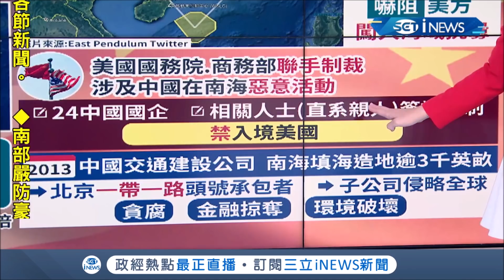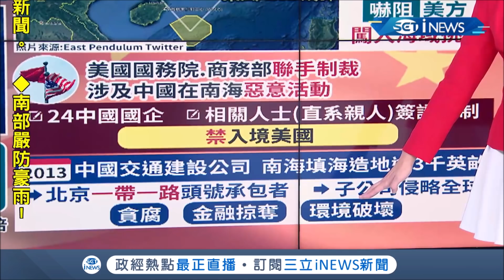中國警旗"紅藍配"引熱議 小粉紅崩潰:全紅不好嗎?是要學台灣嗎? │主播 苑曉琬│【國際局勢。先知道】20200827│三立iNEWS